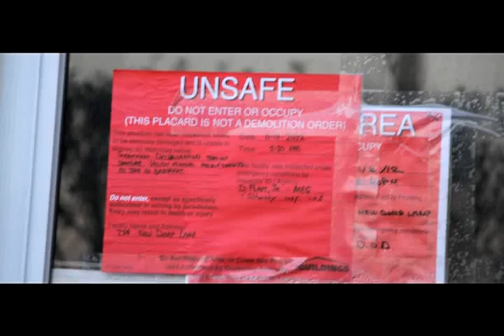art of sandy by geo geller staten island 2